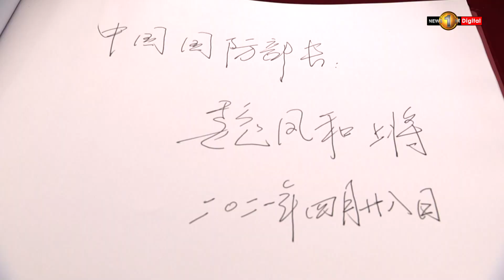Chinese Defence Minister meets President Rajapaksa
COLOMBO (News 1st); Chinese Defence Minister Wei Fenghe called on President Gotabaya Rajapaksa on Wednesday (28) for official talks.

General Wei Fenghe had noted that talks between him and the president were fruitful, reported the President's Media Division.

"The visit will further strengthen ties between Sri Lanka and China," the Chinese Defence Minister had noted.